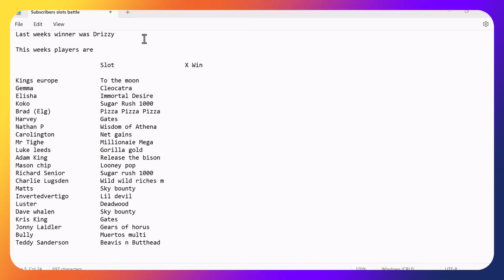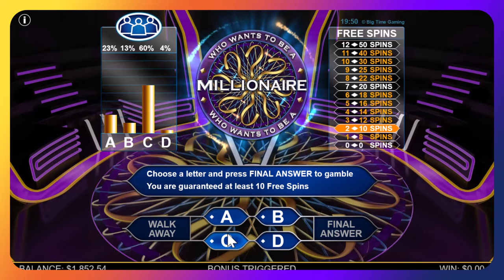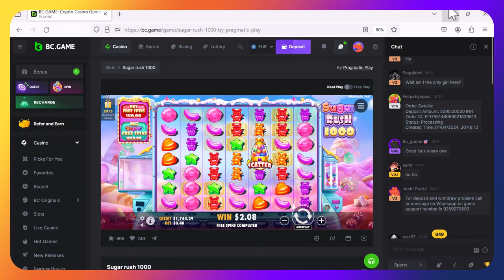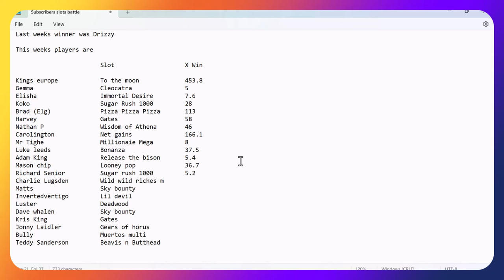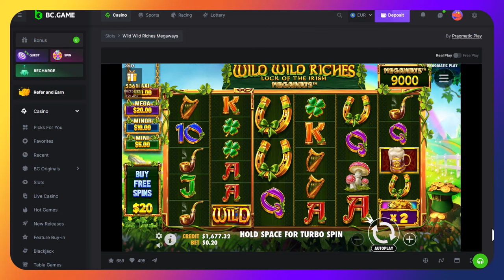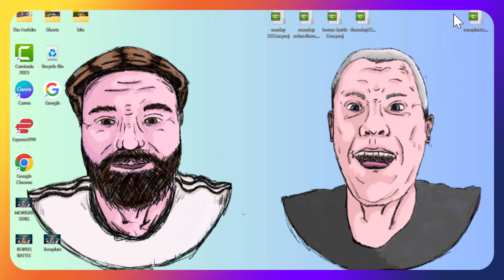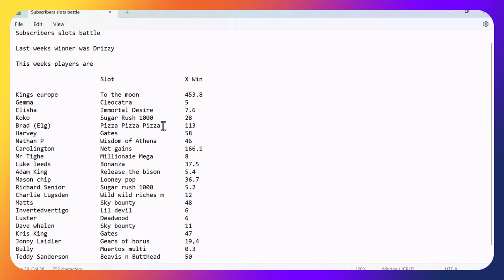Mondays Subscriber Slots with Triple D. King Dirtiness was still ill. Good luck to all that entered.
Hello everyone hope you have all had a nice bank holiday weekend and are ready to get back to the grind.

Yes it's that time again!
Subscribers slots where you beautiful people pick the slots and one of you get a prize.

This week we decided all that entered get a chance to win as we are buying each of you a bonus.

Dirty Neil sends his apologies for not been in this weeks recording due to illness but wishes you all well.

Can you guys pull out a BIG WIN for not only the Crash Bandits but also your chance at been the winner of this weeks subscribers slots.

Once again good luck to all that entered and lets get some big effing wins!!